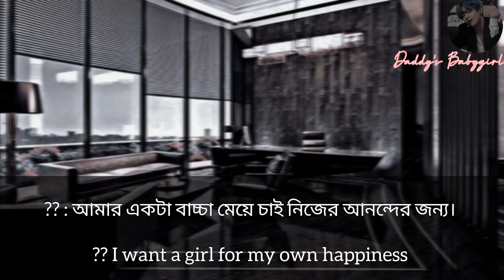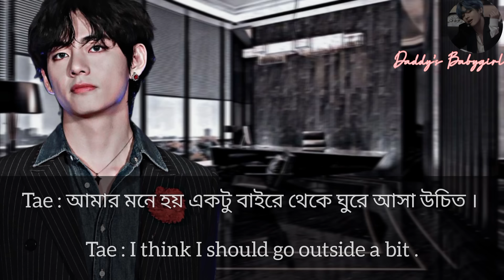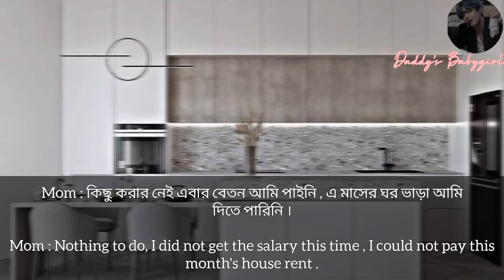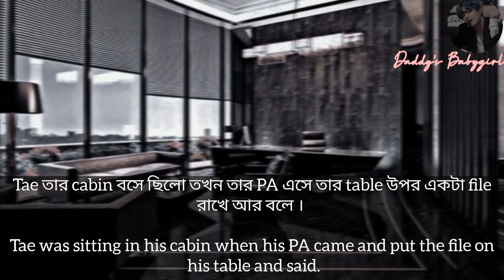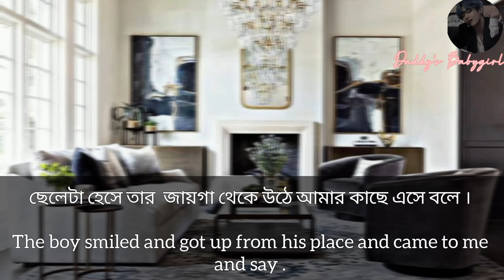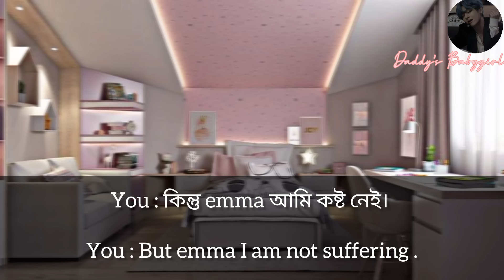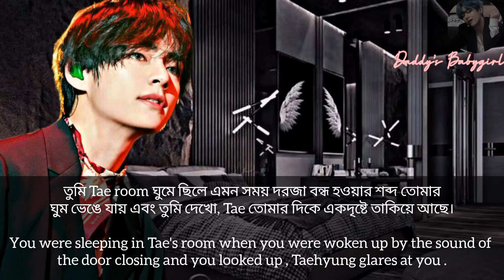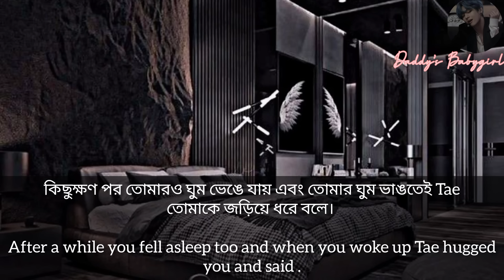17+ Oneshot When He Marriage 16 Year old Girl Only For His Pleasure -- [ K.T.H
IT'S JUST A FANFICTION AND IMAGINATION VIDEO SO DON'T TAKE IT SERIOUSLY
IF YOU FEEL UNCOMFORTABLE SO YOU ALSO LEAVE THIS VIDEO..

THIS STORY LINES AND EDITING IS MINE
AUTHOR : @daddy_babygirl_thv